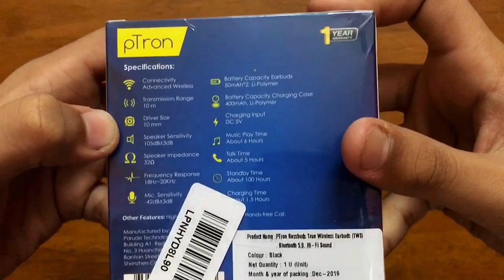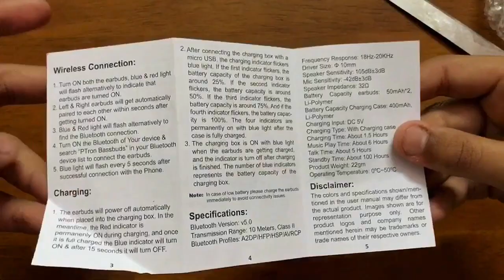Ptron BASSBUDS 🔊🎵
Hello friends hope all are good.

Here is the link to buy ptron bassbuds👌👇
pTron Bassbuds in-Ear True Wireless Bluetooth Headphones (TWS) with Mic - (Black)